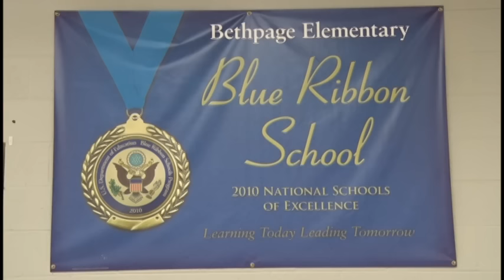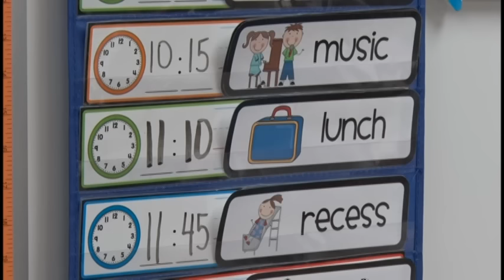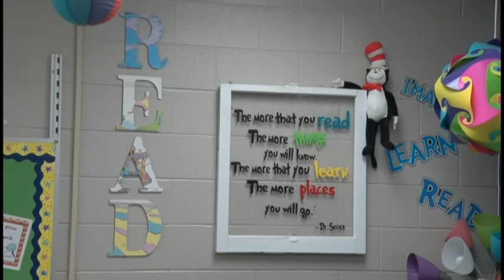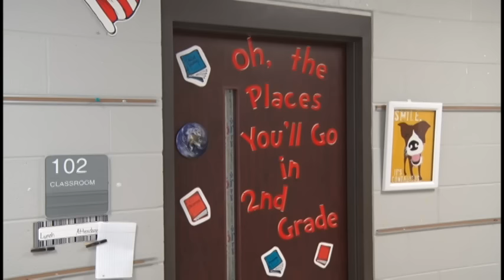BethpageElemSchool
This week on NCTV, only one Sumner County school is recognized with a national honor.  And as Barry Hiett reports, it's one of the county's smallest schools.